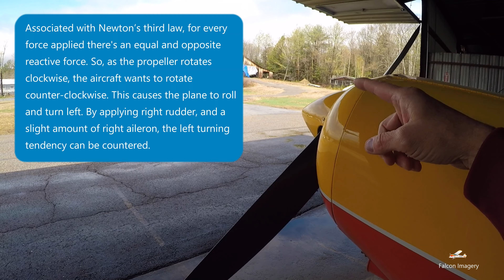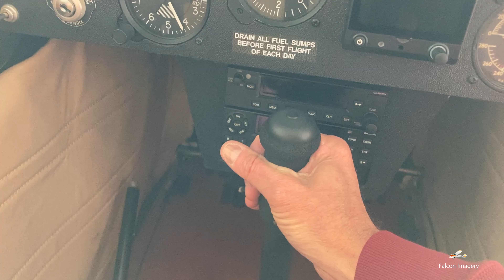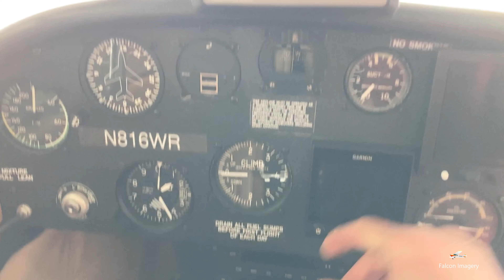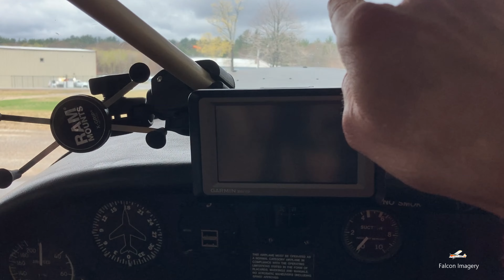Four Left Turning Tendencies of an Airplane - Flight Training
In this video I discuss the four left turning tendencies associated with an aircraft; P-Factor, Torque Effect, Spiraling Slip Stream, and Gyroscopic Precession.

P-Factor is the most notable of left turning tendencies of an aircraft. Always expect to use significant amount of right rudder pressure, at high angles of attack, slow airspeeds, and when you are applying maximum power, such as during takeoff and climbs. The amount of right rudder pressure required is directly proportional to the amount of power applied and angle of attack. So, with higher power settings and higher angles of attack significant right rudder pressure is required to keep the plane from turning and rolling to the left.

Torque Effect – This is associated with Newton’s third law of Physics. For every force applied there is an equal and opposite reactive force. So, as the propeller blade rotates clockwise, or to the right from the perspective of the cockpit, the aircraft wants to rotate to the left. Again, this causes the plane to want to roll and turn to the left, and again by applying right rudder, and a slight amount of right aileron, we can counter that left turning tendency.

Spiraling Slip Stream – due to the propeller turning clockwise, it will spiral the air around the aircraft and strike the back left side of the tail, pushing the tail of the airplane to the right, and the nose of the plane towards the left. Again, we counter that effect by applying right rudder pressure.

Gyroscopic Precession – This is most notably observed on tailwheel aircraft. With a spinning propeller, or effectively a spinning disk, it creates a gyroscopic effect. What this means is, that if you apply a moment force to a spinning disk, the acting force occurs 90 degrees later in the direction of rotation.  So, with a tailwheel plane, if a moment force is applied to the top of the clockwise spinning disk (propellor) such as in a take-off roll condition, to enable the tail of the plane to go up, and the nose of the plane to go down, the resultant acting force on the spinning disk is 90 degrees to the right, which turns the nose of the plane left. Again, right rudder pressure is required to counter-act the left turning motion of the aircraft.